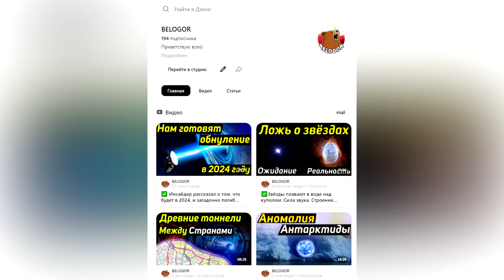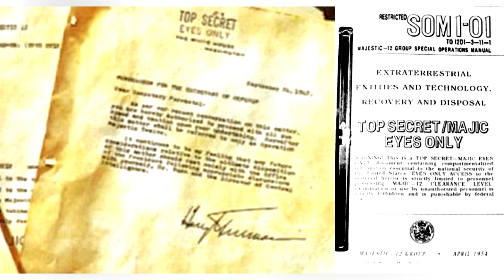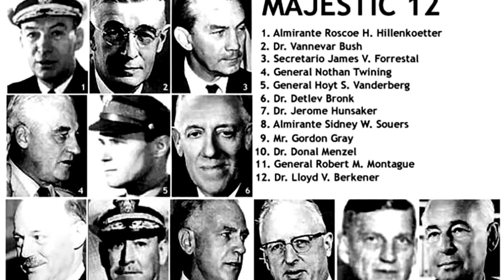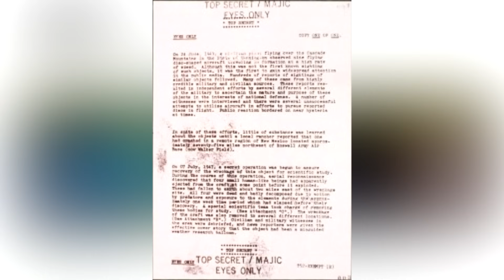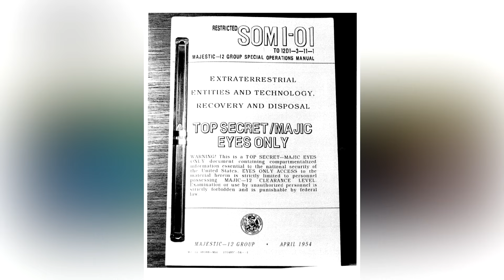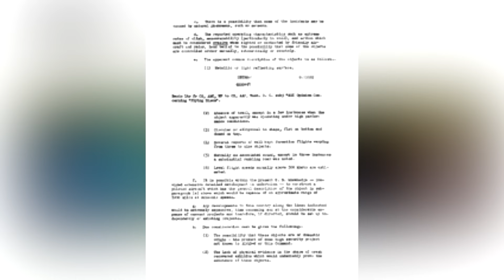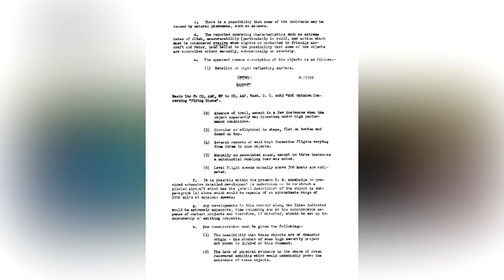✅Секретный документ MJ-12 вызвал скандал а США, стало понятно , что правительство скрывает нечто...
Маджестик-12 (англ. Majestic-12, Majic-12, MJ12 — «Великолепная дюжина») — гипотеза уфологов о существовании секретной группы, состоящей из двенадцати чиновников США, занимающихся координацией изучения НЛО. О ней известно только из документов сомнительного[1] происхождения, датированных 1947 годом, якобы просочившихся в общественные массы с неофициального разрешения «Маджестик-12». Является одним из компонентов «теории всемирного заговора» и уфологической доктрины.

О «Великолепной дюжине», будто бы подчиняющейся непосредственно Г. Трумэну, было сказано в 9-страничном докладе, датированном 18 сентября 1947 г. и помеченном грифом «TOP SECRET // EYES ONLY», экземпляры которого были анонимно высланы нескольким известным уфологам[2] вроде британского уфолога Тимоти Гуда (англ. Timothy Good). В декабре 1984 г. продюсер Джайме Шандера, интересующийся Розуэлльским инцидентом, получил анонимно конверт с этим докладом, на котором был штемпель Альбукерке.[3]

Поддержка автора:
Карта тинкофф:
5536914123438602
03/30

3) Нажать "Колокольчик", если хочешь первым узнать о моих новых видео! 📣
4) Напиcать своё мнение в комментарии.😱